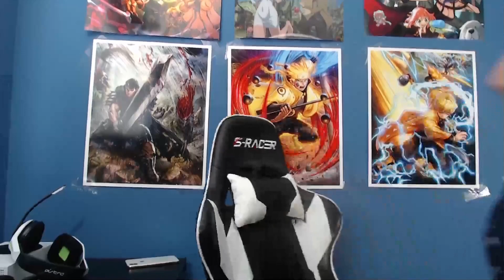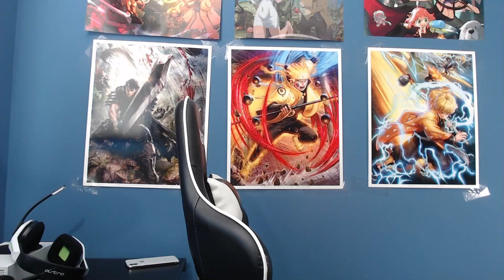someone TELL FLIGHT to STOP DISSAPPOINTING ME